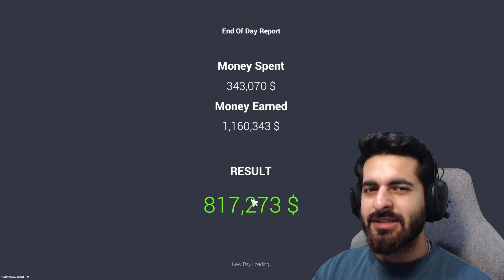SCAM KAR DIA 😂